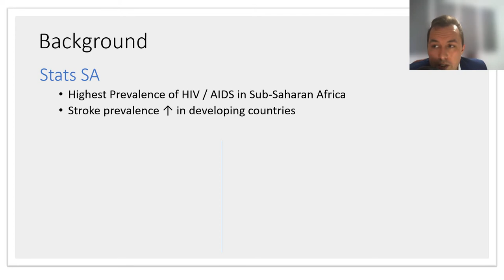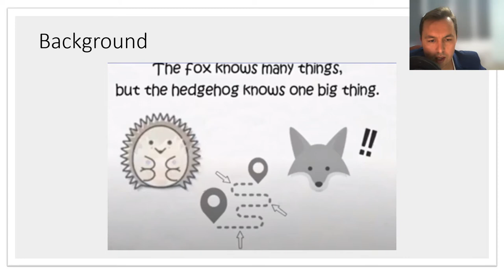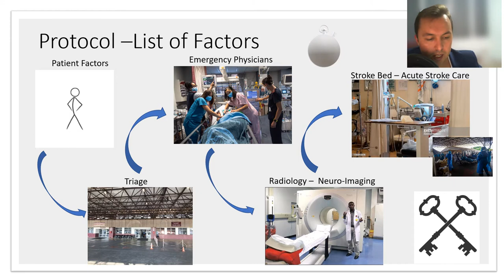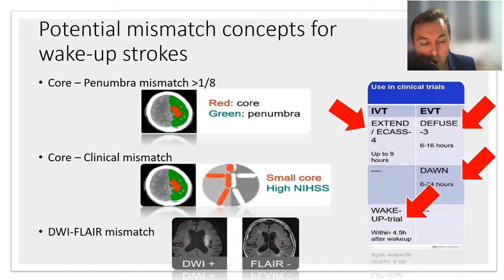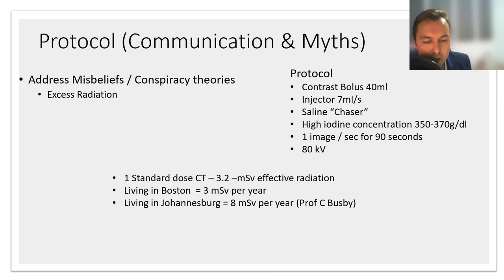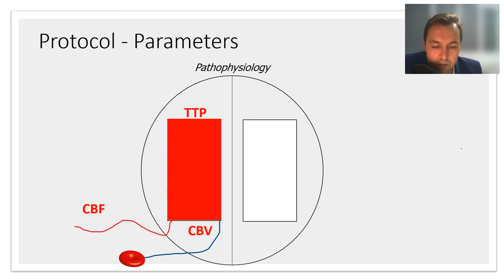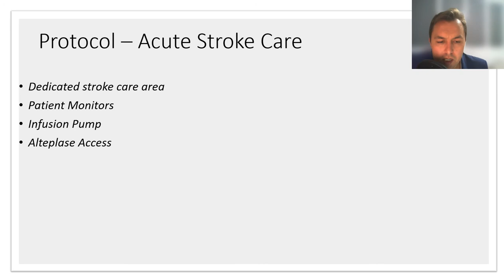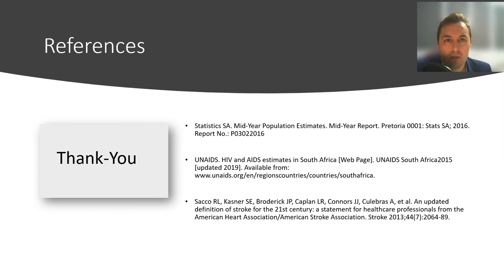Setting up of a perfusion center at SBAH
The video is about the hurdles that needed to be overcome in optimizing stroke management in the acute stroke setting